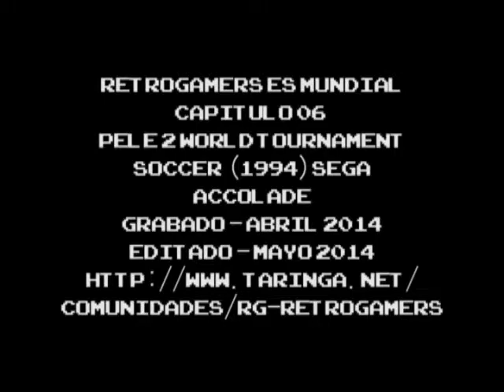Retrogamers es mundial - Capitulo 06 - Pele 2 World Tournament Soccer - Genesis / Mega Drive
Grabado el 20 de abril de 2014. Grabado desde la consola Sega Genesis a través de EasyCap. Es la reseña del juego Pelé 2 World Tournament Soccer. En esta ocasión, algunas situaciones extrañas y los últimos partidos del Modo Campeonato.

Actualmente estamos con este proyecto:

Sega Saturn Shiro, es un desafío en el que se intenta superar el catálogo completo de la consola en todas las regiones, unos 1100 juegos en total.
-- Pueden buscar los videos poniendo SSS en el buscador

 La Game Gear Micro Manía se completó con 22 prototipos adicionales (386 en total). Se jugó todo el catálogo en todas las regiones.
-- Pueden buscar los videos poniendo GGMM en el buscador y un número entre 1 y 386